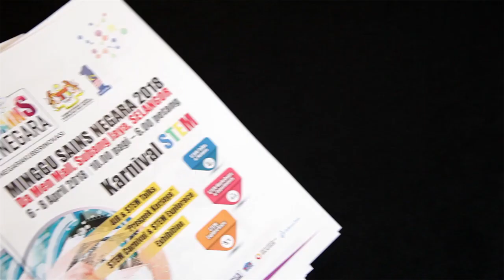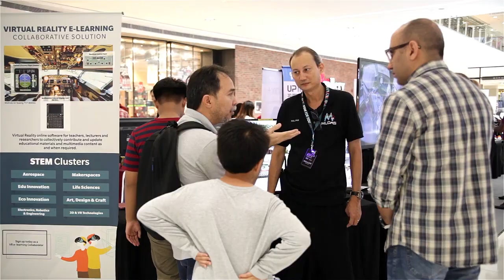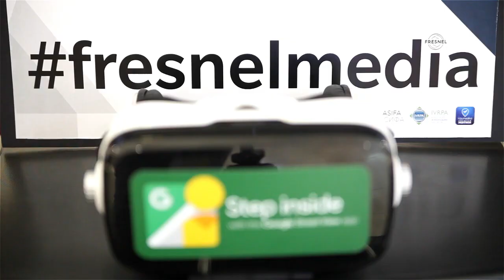Minggu Sains Negara 2018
Video by Fresnel Media Sdn Bhd